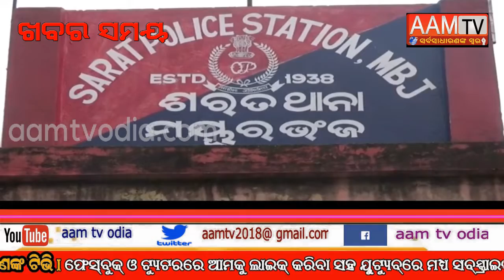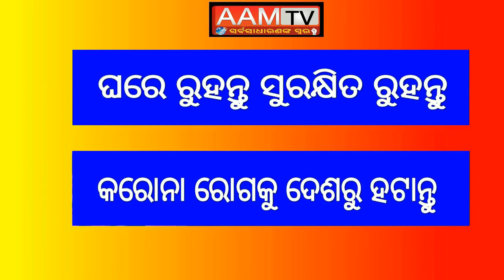ଭାଇର ତୀର ମାଡ଼ରେ ସାନ ଭାଇ ଗୁରୁତର।